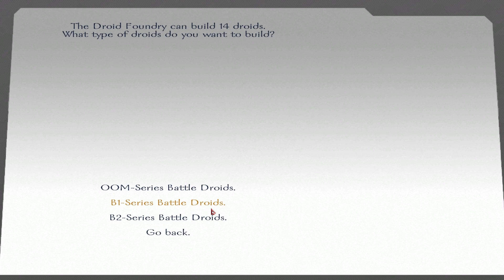Path of Darkness - Ep 49 'Vow of Destruction'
Dark Lord Malgus vows to destroy the Hutt Cartel.